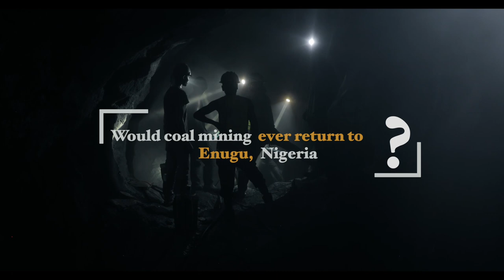LOST COALMINES OF ENUGU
The name "𝐄𝐧𝐮𝐠𝐮" means 𝐎𝐧 𝐀 𝐇𝐢𝐥𝐥. This city happens to have played a primal role for Enugu's economy-- "for the city of coal to not be producing any coal at all; is kind of bizarre" says Frank, one of our filmmakers. Tracking down one of the last surviving coal miners wasn't easy, given he's presently a village chief. wizygbetours pays him a visit for a follow up story on what the coal mines looked like, his experiences, why it was shut down, the pain he endured learning that what was meant to be a means of provision & joy to the community is currently non-existent. Tune in to learn more about this place, this story!

WhatsApp Annual Membership
Wizygbetours.com/?action=whatsapp